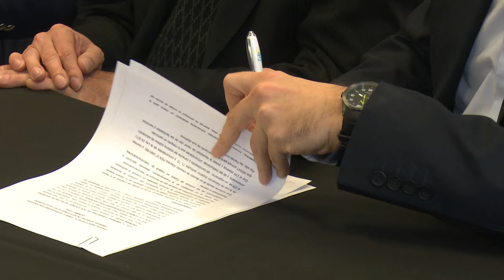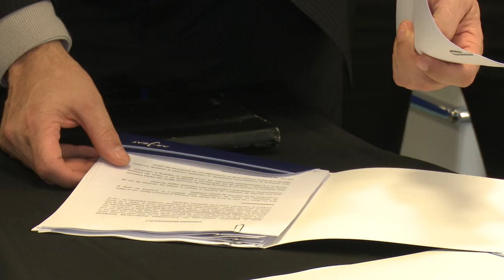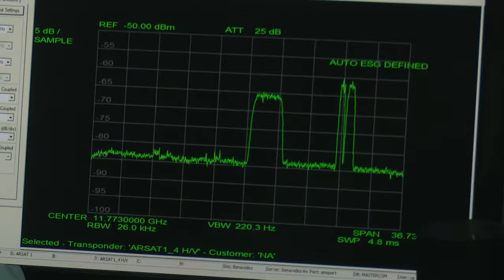Convenio ARSAT - CIN. Informe RENAU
El martes 7 de julio en la Estación Terrena Benavídez, se firmó un convenio marco entre el Consejo Interuniversitario Nacional (CIN) y la Empresa Argentina de Soluciones Satelitales Sociedad Anónima (ARSAT).

Participaron del evento el Rector de la Universidad Nacional de Quilmes (UNQ), Dr. Mario Lozano, en su carácter de Presidente de la Comisión de Comunicación y Medios del CIN; el Presidente del CIN, Ing. Jorge Calzoni; el vicepresidente de ARSAT, Guillermo Rus; el Secretario de Políticas Universitarias, Dr. Ing. Aldo Caballero y representantes de la Red Nacional Audiovisual Universitaria (RENAU).

En el convenio marco, el CIN y ARSAT se comprometen a establecer y llevar adelante acciones que fomenten la cooperación institucional, con la finalidad de asistirse y asesorarse mutuamente.

A su vez, la firma acuerda por parte de ARSAT proveer el servicio de transmisión de las señales universitarias a través de la plataforma de Televisión Digital Abierta (TDA), que potenciará e impulsará el funcionamiento de los medios audiovisuales de las universidades públicas.

ARSAT es una empresa creada mediante la Ley N° 26.092, por iniciativa del Gobierno Nacional, dedicada a brindar servicios de telecomunicaciones a través de una combinación de infraestructuras terrestres, aéreas y espaciales.